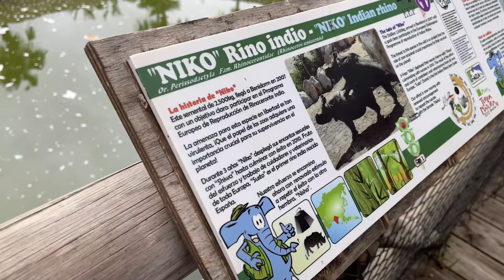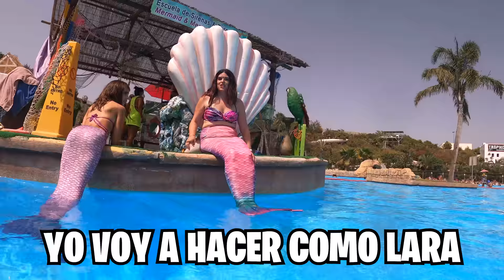CONVERTIMOS a VIOLETA en SIRENA!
Visitamos Magic Natura y convertimos a Violeta en SIRENA en la ESCUELA DE SIRENAS de AQUA NATURA en Benidorm.

(Este canal esta grabado, editado y supervisado por adultos.) t